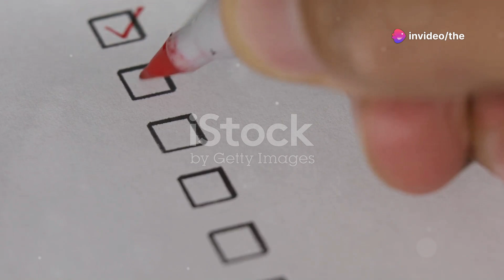Crush vs Love: Ano ang Pagkakaiba? 💖😍💔🌹💌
Introduction
In this video, we explore "Crush vs Love: Ano ang Pagkakaiba?" 💖. Understand the nuances!

Climax
Discover the emotional depths of crushes and love 💔. What truly sets them apart?

Ending
Wrap up with key insights on relationships 💌. How do they affect your heart?

Scope
We’ll cover various emotional aspects 🌹. Explore feelings and connections deeply!

Limitations
Our focus is on common experiences 🛑. Not all perspectives are included in this discussion.

Captions
Follow the journey with captions 🌈. See how emotions unfold throughout the video!

Strategies
Learn effective strategies to navigate feelings 💡. Tips for managing your emotions!

Trending Goals
We aim to clarify emotional confusion 💭. Achieve a deeper understanding of your feelings!

Consistent Advantages
Gaining clarity on crushes and love 😍 helps in relationship decisions. Know what you want!

Inconsistent Disadvantages
Misunderstandings may arise 🥴. Not grasping the difference can lead to emotional turmoil!

Discover tools for emotional growth 🔑. Use them to improve your relationship skills!

Share your thoughts on love and crushes with us!

Understanding feelings is vital 💔. It helps in forming healthy relationships!

We discuss theories on love vs crushes 🧐. Gain insights into emotional complexities!

The aim is to clarify emotions 💖. Personal experiences fueled this discussion!

This video aims to leave a lasting impact 🌟 on how you view relationships!

Inspirational quotes about love 📝 are shared to enhance understanding!